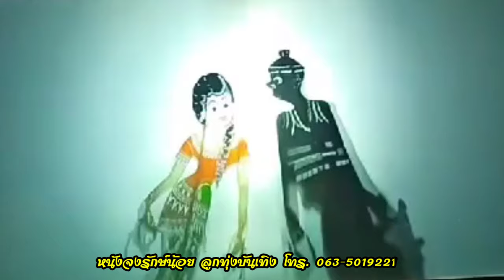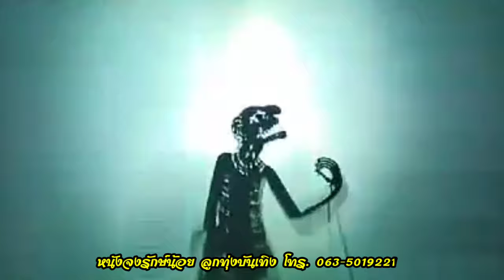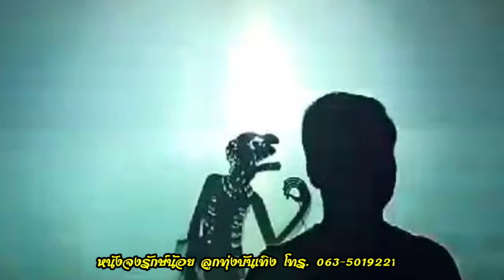ไอ้เท่งร้องเพลง - หนังจงรักษ์น้อย ลูกทุ่งบันเทิง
บันทึกการแสดงสด
หนังตะลุง จงรักษ์ ลูกทุ่งบันเทิง